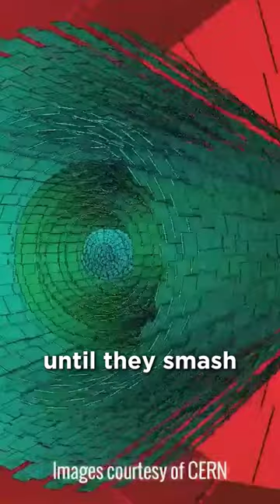The Dark Secret Hidden Behind CERN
CERN holds many dark secrets. Do you know what they are?